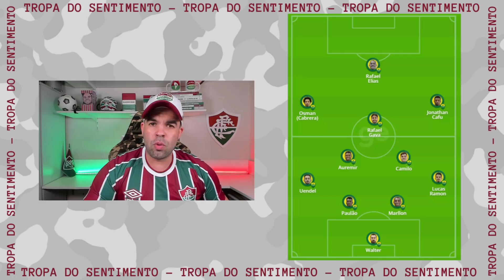ATENÇÃO | MUDANÇAS NA LISTA DE RELACIONADOS DO FLUMINENSE PARA ENFRENTAR O CUIABÁ PELO BRASILEIRÃO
BAIXE AGORA TOTALMENTE GRÁTIS O ONEFOOTBALL

NOVIDADES NA LISTA DE RELACIONADOS DO FLUMINENSE PARA ENFRENTAR O CUIABÁ PELO BRASILEIRÃO

SEJA MEMBRO DO CANAL SENTIMENTO TRICOLOR E GANHE BENEFÍCIOS EXCLUSIVOS